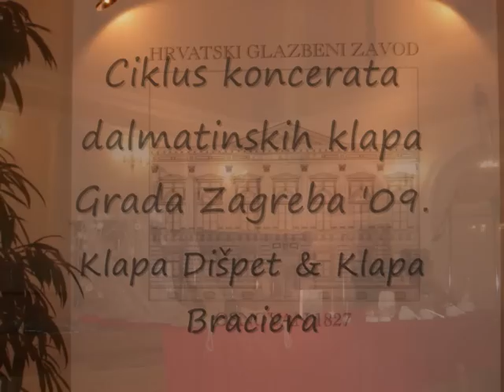Klapa Braciera & Klapa Dispet u HGZ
-kratki video sa koncerta Ciklus dalmatinskih klapa Grada Zagreba, studeni 2009., HGZ (nastupale Klapa Dišpet i Klapa Braciera s otoka Brača)